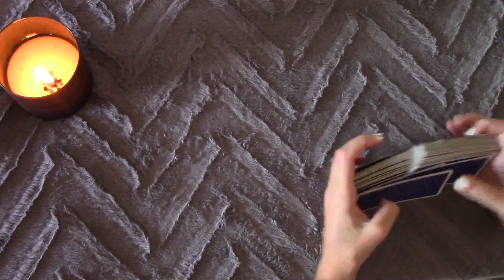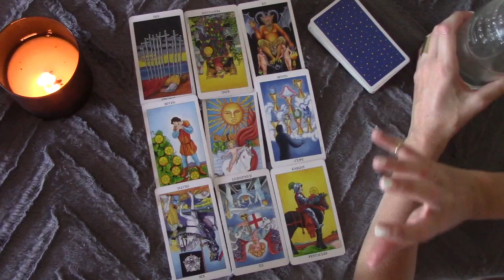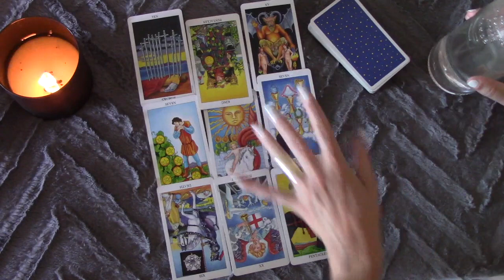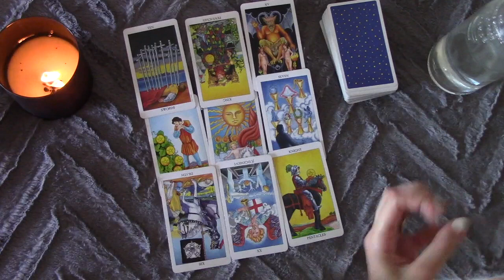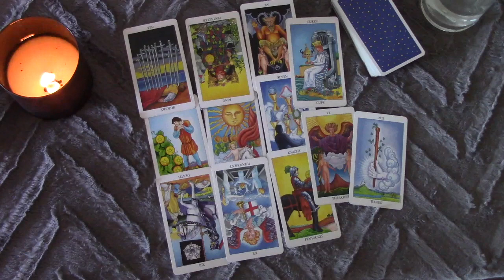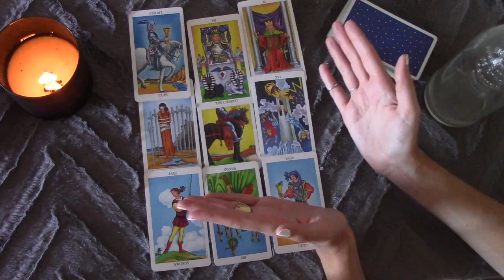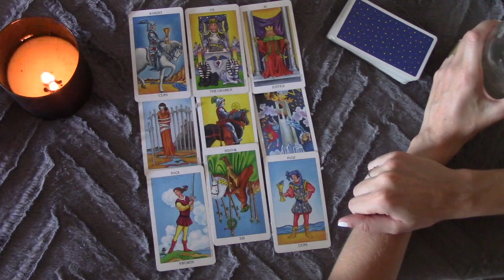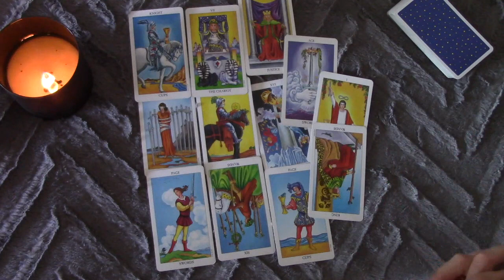Sagittarius September 2016 Love Tarot Reading